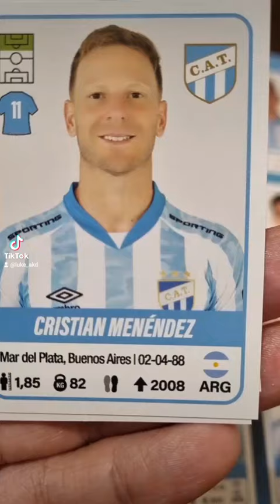Atletico Tucumán Set completo - Torneo 2023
Set completo de figuritas de Atletico Tucumán, de la colección Panini del Futbol Argentino  2023. Todas las figus que incluye el álbum... mirá!